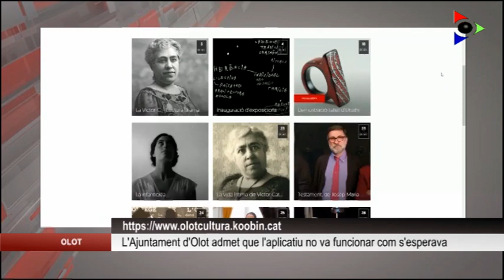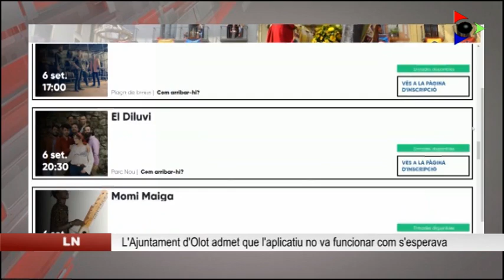L’Ajuntament d’Olot admet que l’aplicatiu no va funcionar com s’esperava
Després dels mil i un problemes a l’hora d’adquirir entrades pels espectacles de Festes del Tura, i les queixes rebudes per part d’olotins i olotines i la gran demanda per assistir a la gran majoria d’actes, l’Ajuntament d’Olot ha comparegut avui per donar explicacions. El regidor de Festes, Agustí Arbós, ha explicat que es va contractar una empresa especialitzada en grans esdeveniments i festes majors, però el resultat no ha estat l’esperat.